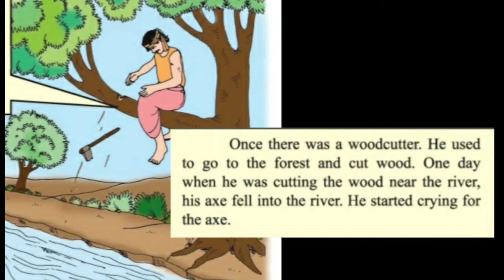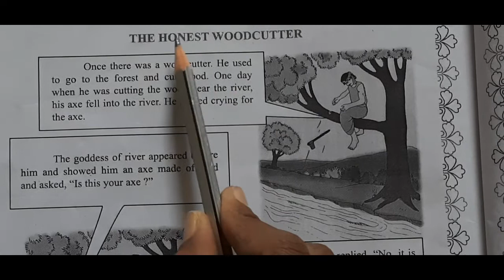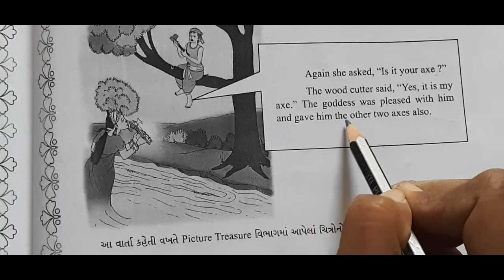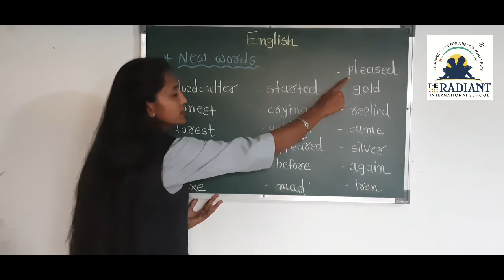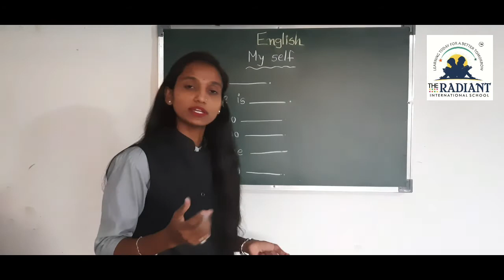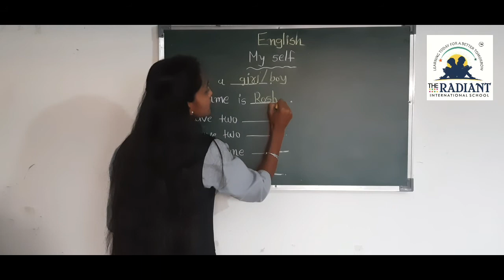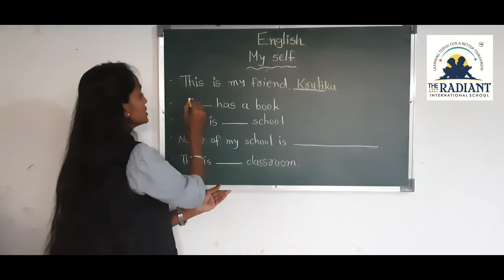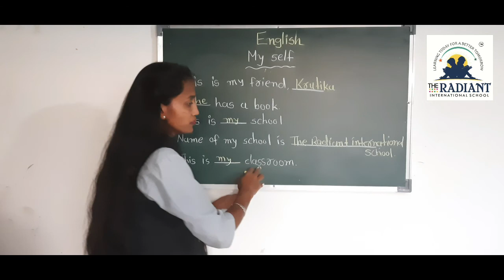GUJ MED STD 3 ENGLISH UNIT 5 PART 4 720p